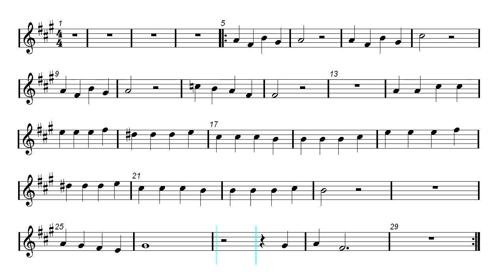Video Sheet Music Bb - The Last of Us - Main Theme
Play Along - Acoustic guitar backing track - Clarinet, Trumpet, Soprano Sax and Tenor Sax Sheet music.